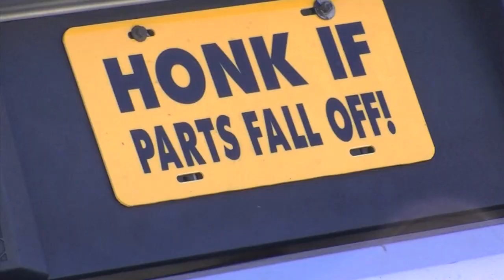Moss Muscle NMRA - Atlanta.mov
The Moss team at the 2011 NMRA race